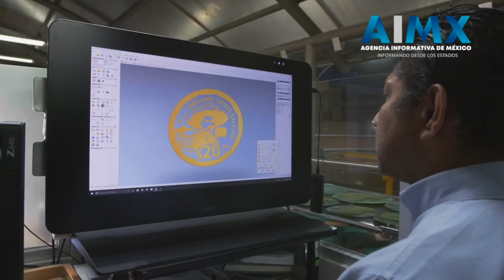Lanza Banxico nueva moneda de $20 para conmemorar a Emiliano Zapata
Banco de México (Banxico)  puso en circulación una nueva moneda de 20 pesos, que conmemora el Centenario de la muerte del general Emiliano Zapata Salazar.